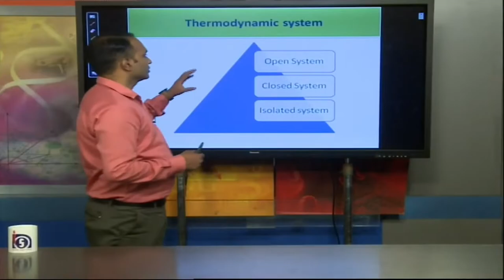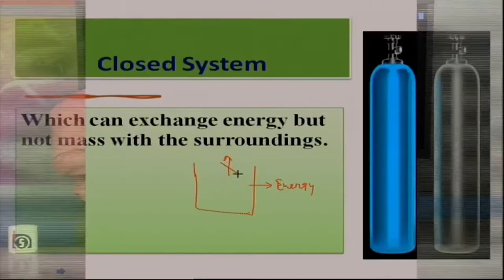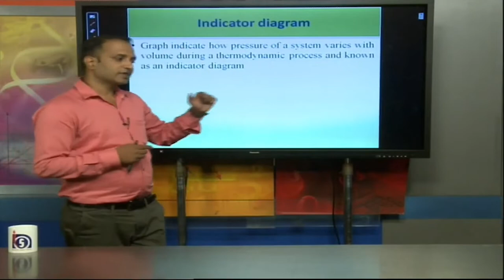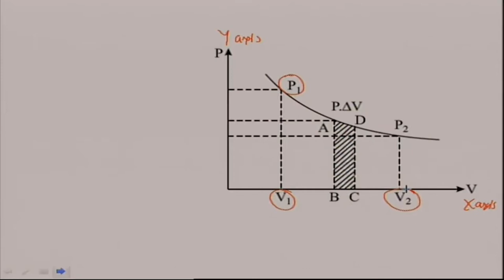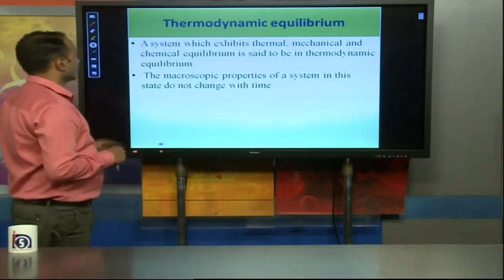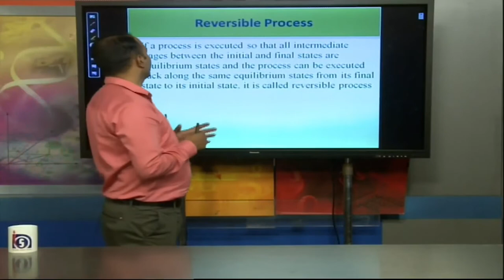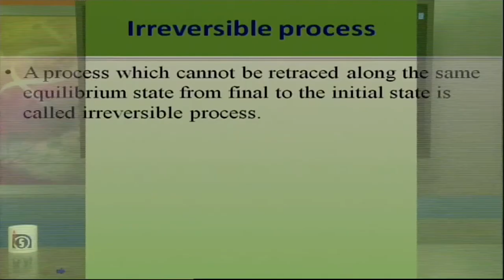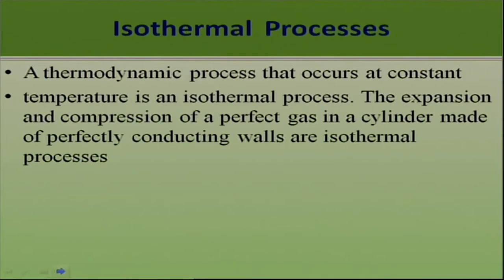L11 Thermodynamics part02